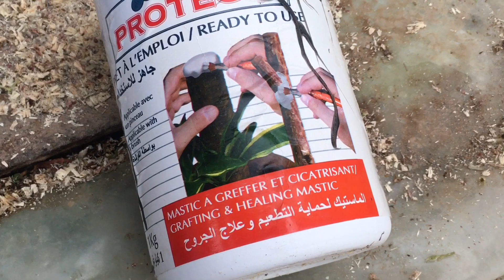تطعيم السدراو السويد او النبق او الكنار (Zizyphus spina christi (Nabk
يجهز القلم بطول 10 سم حيث يحتوى القلم على 2 : 3 براعم. ثم يبرى القلم من الجانبين بطول 3 سم تقريبا ثم يركب قلم الطعم بشق الأصل مع مراعاة تقابل حواف قلم الطعم والأصل على الأقل لأحد الجانبين حتى يتقابل كامبيوم الطعم والأصل لضمان حدوث الالتحام بين نسيجي الأصل والطعم ، ثم يربط بإحكام .